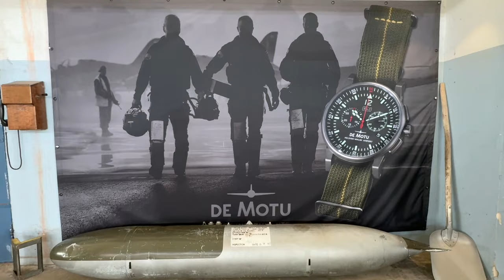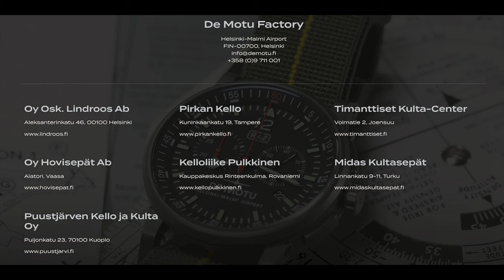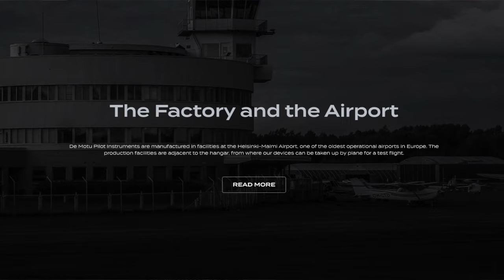De Motu Watches - Laatukelloja Helsingin sydämestä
Vaikka lentotoiminta on jo Helsingin Malmin lentoasemalla lakannut, niin  entisen lentokonehangaarin taiveovista päivittäin asiakkaiden matkaan lähtevät kotimaiset De Motu Watches desingrannekellot kantavat monille rakkaan lentoaseman nimeä. Ja kun useimmat asiakkaista ovat ilmailun kanssa tekemisissä voidaan leikkisästi todeta lentojen Malmin lentoasemalta jatkuvan, joskin nyt rannekellojen muodossa.

Tutustuimme asemalla toimivan De Motu Watches kellovalmistajan tuotteisiin ja kellojen valmistukseen paikan päällä ja otimme samalla selvää mitkä tekijät vaikuttavat rannekellon hintaan.